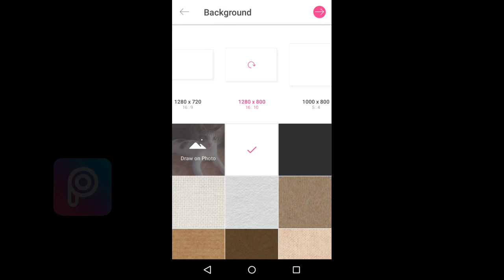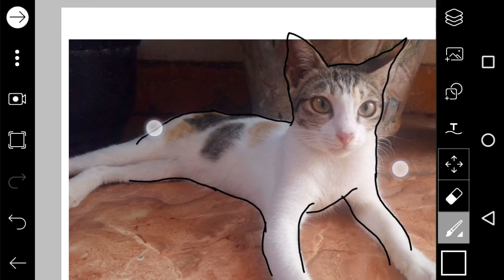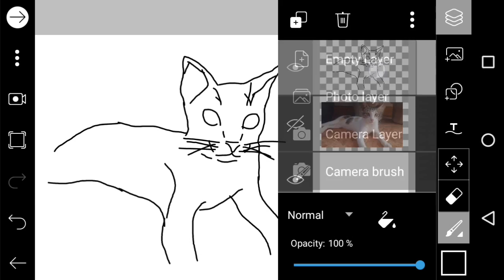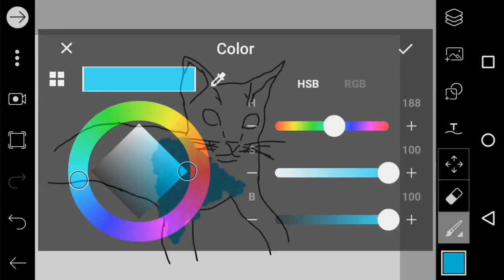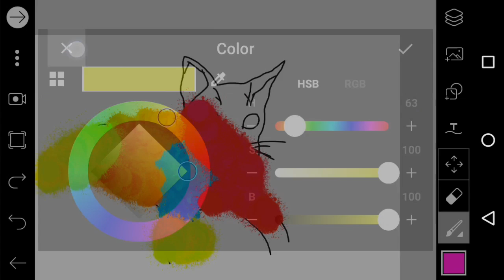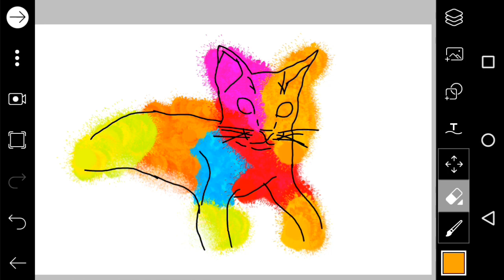Cara Membuat Elbow Paint di PicsArt Android